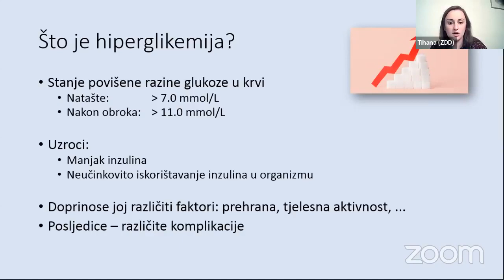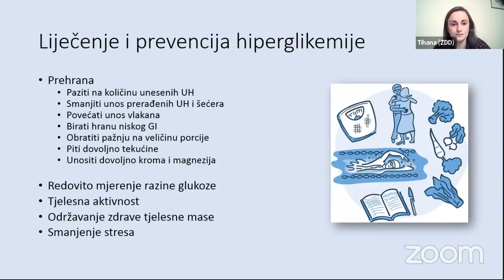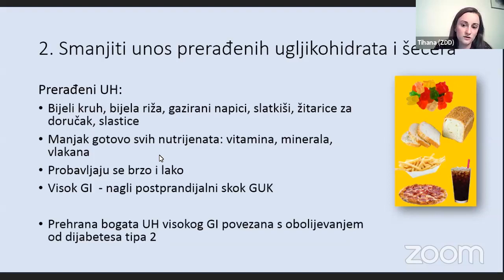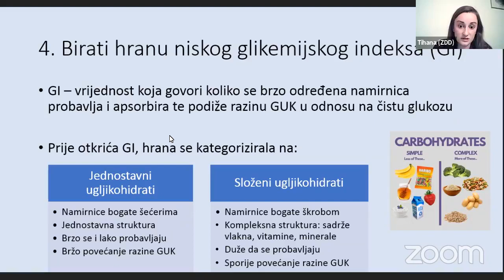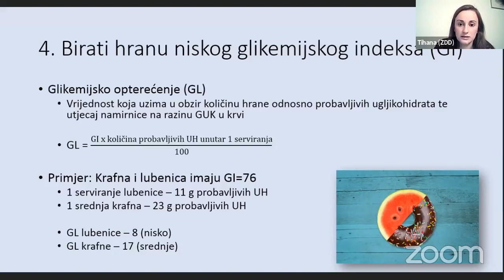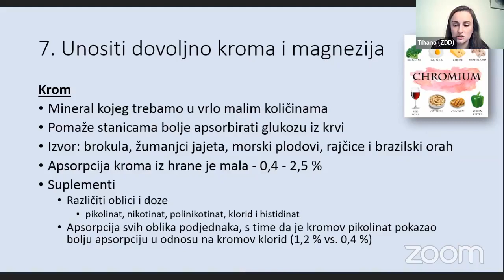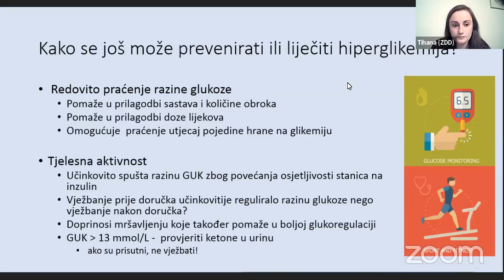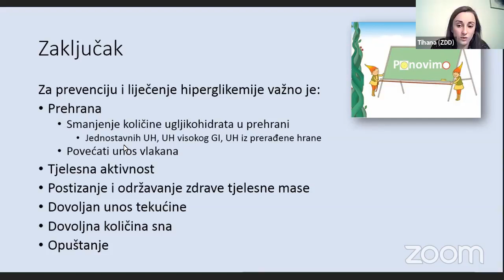Kako ukrotiti hiperglikemiju?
U sklopu ciklusa online nutricionističkih predavanja s Tihanom Šadek, mag. nutr., tema predavanja je “Kako ukrotiti hiperglikemiju?”

Ovo su točke kroz koje će proći:

Proteini, masti i prehrambena vlakna – sastavnice obroka koje preveniraju postprandijalnu hiperglikemiju
Važnost poznavanja glikemijskog indeksa hrane i izbora kvalitetnih ugljikohidrata
Koje namirnice i koji minerali dokazano doprinose boljoj glukoregulaciji?
Nenutritivni faktori – dovoljne količine sna, tjelesna aktivnost i uspješno nošenje sa stresnim situacijama